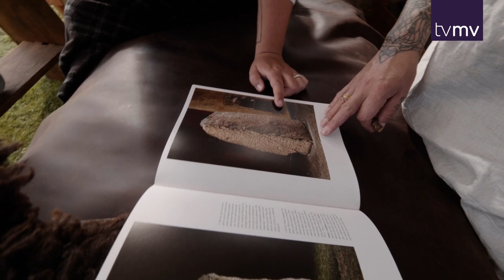Skrevet på ben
Der er aldrig fundet et skelet fra vikingetiden med hud på, så man mangler et endegyldigt bevis på at vikingerne var tatoverede. TIl gengæld kender man tatoveringer fra andre kulturer i samme periode - så det kan ikke udelukkes at vikingerne var tegnet på kroppen.